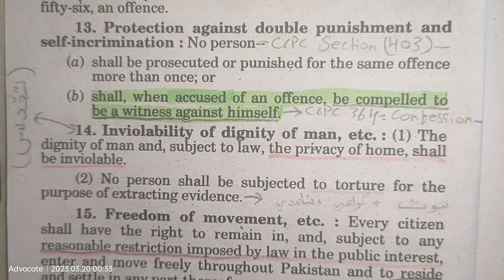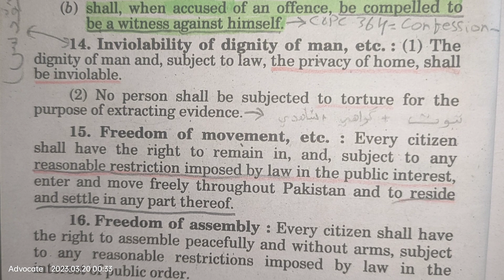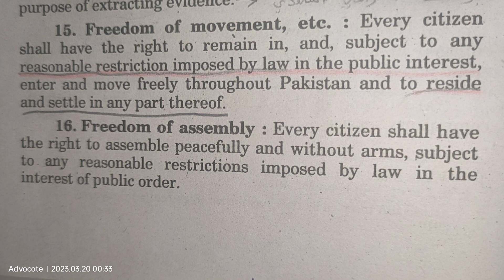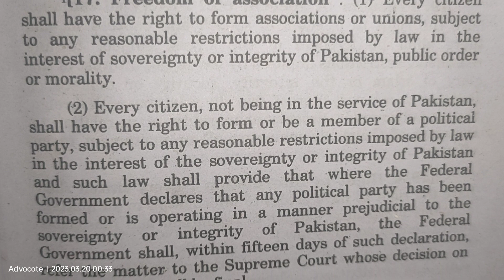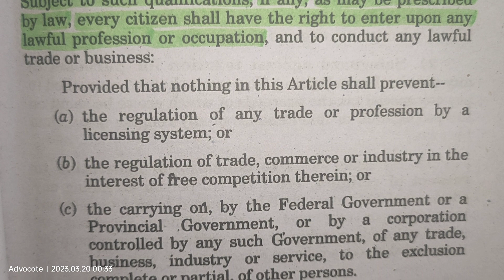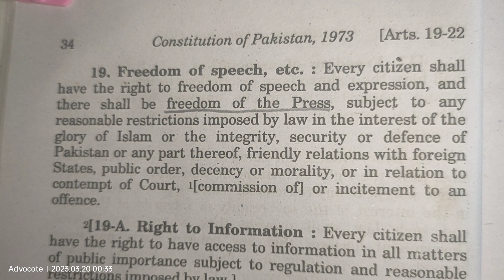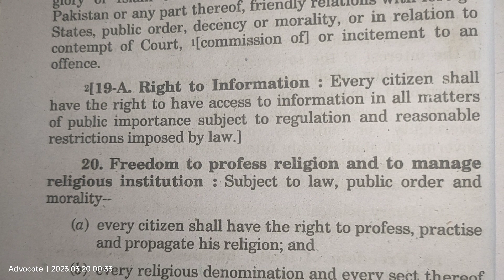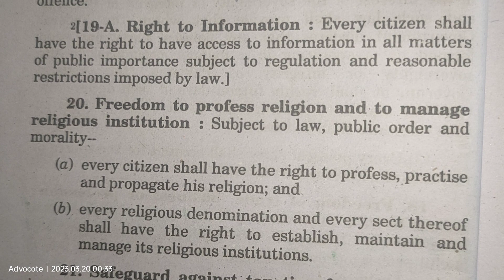Constitution Of Pakistan Article 13 To Article 19-A/The Constitution Of The Republic Of Pakistan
Constitution Of The Islamic Republic Of Pakistan 1973
Constitution Of Pakistan Article 13